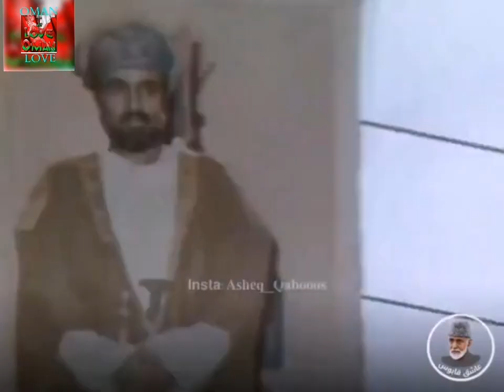ذكرى وفاة السلطان قابوس بن سعيد رحمة الله عليه وطيب ثراه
هل السلطان قابوس مخصي؟
جامعة السلطان قابوس كلية الآداب والعلوم الاجتماعية وظائف شاغرة